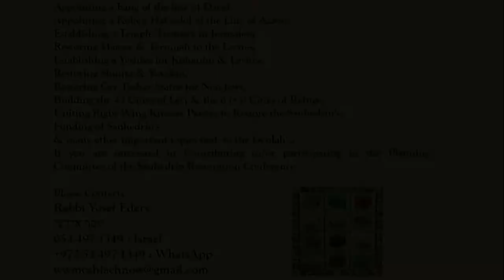TRAILER INTRO - Sanhedrin 2022 Jerusalem EVENT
The full 2 hour video of the Sanhedrin establishment conference in Jerusalem is now available for purchase at 49.99 USD. Get the video and support the establishment of the Sanhedrin in our day and age.

Limited time only offer!

On Mnglobal.org in the menu find the "Members Only" tab for a opportunity to become a Mnglobal.org member starting at 1.99 USD one time fee and get access to our full video (49.99 value!)